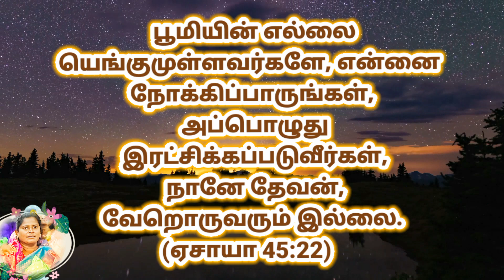8 February 2023Gods Promise Word | తెలుగు /தமிழ் / English'